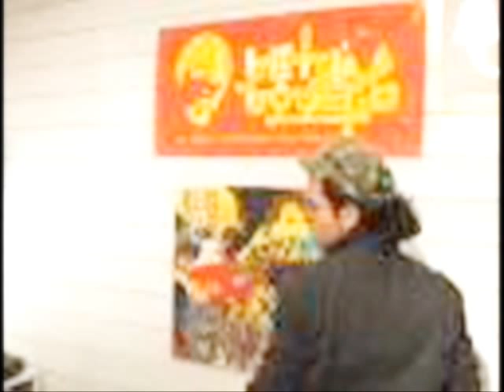La Mano Fria VS OPUESTO mix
Limited Edition Live mix

La Mano Fria VS DJ NUE

Botanica Del Jibalo
Rice & BEAN
BETA BODEGA
ALEPAZ

MAY THE FORCE BE WITH U